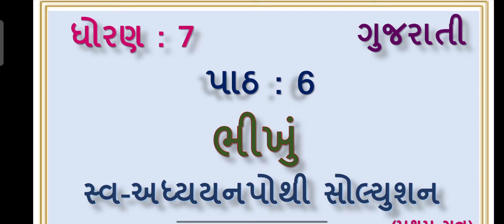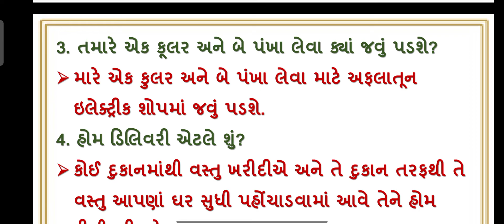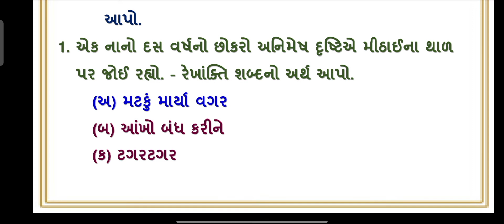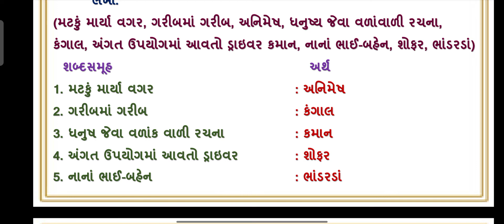std 7 gujarati ch 6 solution bhikhu | swadhyayanpothi | dhoran 7 path 6 solution bhikhu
dhoran 7 gujarati ch 6 bhikhu swa adhyayanpothi , swadhyaypothi , std 7 gujarati path 6 swa adhyaynpothi swadhyaypothi solution. std 7 gujarati ch 6 swadhyaypothi solution

(3) swa adhyayanpothi std 7 gujarati ch 6 bhikhu
(5) swa pothi std 7 gujarati ch 6 bhikhu